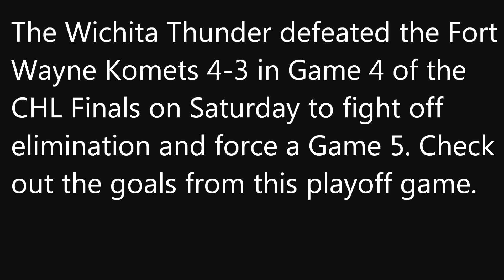Komets vs. Thunder: CHL Finals Game 4 highlights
The Thunder defeated the Fort Wayne Komets 4-3 in Game 4 of the CHL Finals on Saturday in Fort Wayne, Ind. Check out the highlights.